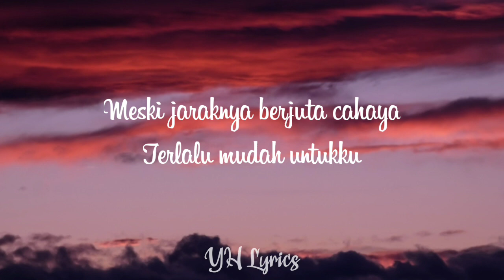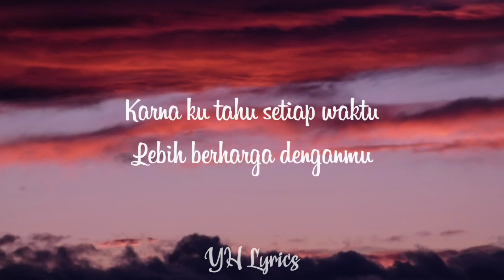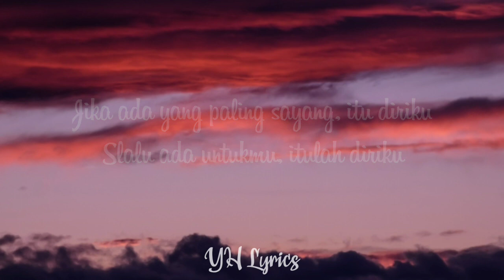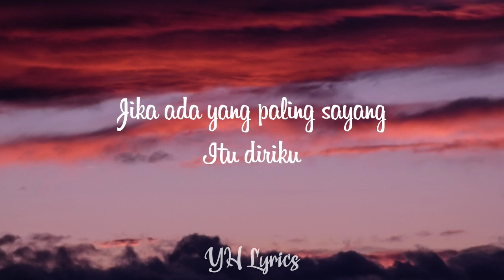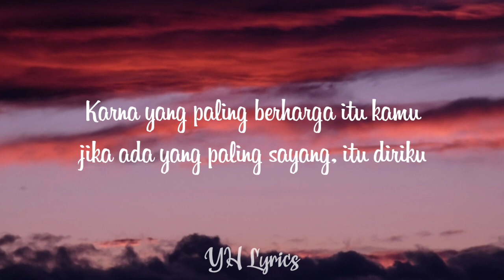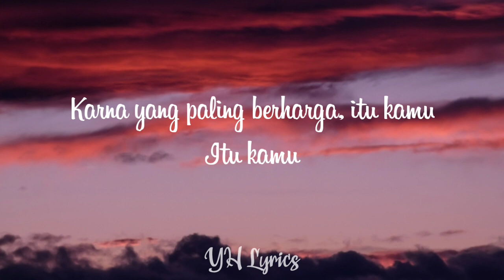Reybong - Itu Aku Lirik || Itu Aku - Reybong Lyrics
Reybong - Itu Aku Lirik
Itu Aku - Reybong Lyrics

Title             : Itu Aku
Singer         : Reybong

Itu Aku Lirik

Tunggulah aku sebentar disini
Ku kan terbang dan kembali
Kupetik bintang yang paling terang
Jadi mahkota untukmu
Meski jaraknya berjuta cahaya
Terlalu mudah untukku
Karna ku tahu setiap waktu
Lebih berharga denganmu
Dengarlah bisikanku. puisiku.
Jika ada yang paling sayang, itu diriku
Slalu ada untukmu, itulah diriku
Yang berjuang untuk setia, itu aku
Karna yang paling berharga, itu kamu
Dengarlah bisikku, itu kamu.
Kan ku rubah dunia
Jadi tempat yang paling terindah
Ku persembahkan untukmu
Lewat sebuah lagu
Itu kamu